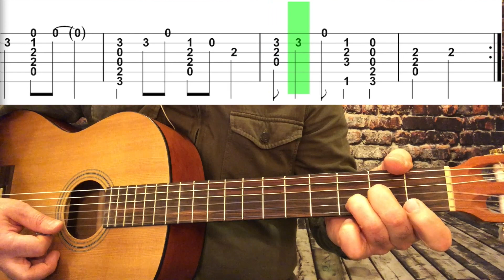Tavaszi Szél Vizet Áraszt GITÁR AKKORD + DALLAM | gitarsuli.com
Ebben a videóban az "Tavaszi Szél Vizet Áraszt" dal, GITÁR AKKORD+DALLAM együttjátszásához adok segítséget. GitárTAB + Video + Interaktív gitároktató videó.
««Köszi a megtekintést, feliratkozást!»»
««Jó gitározást!»» gitársuli​ gitároktatás​ tavasziszél​